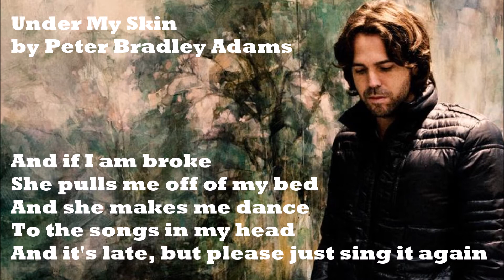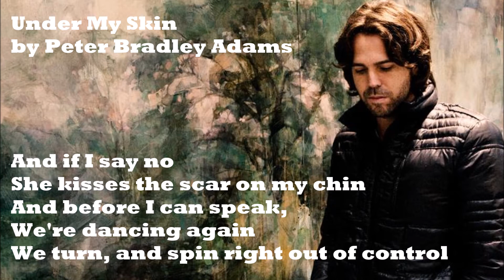Under My Skin - Peter Bradley Adams